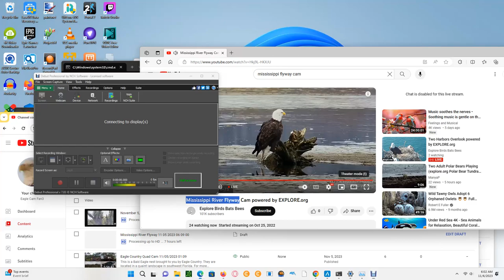Mississippi River Flyway 11/06/2023 06:02